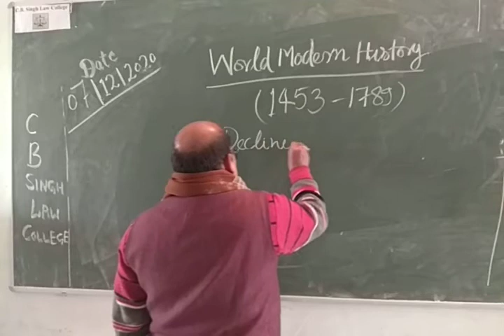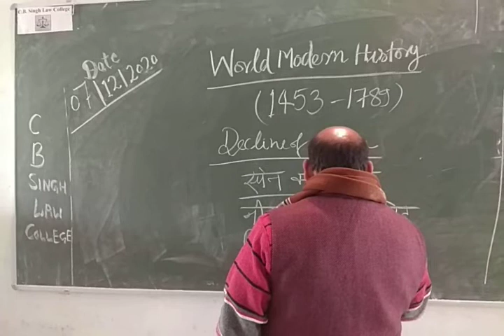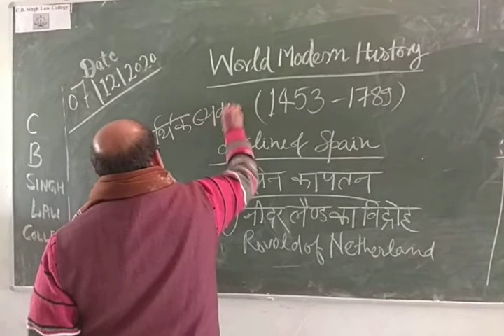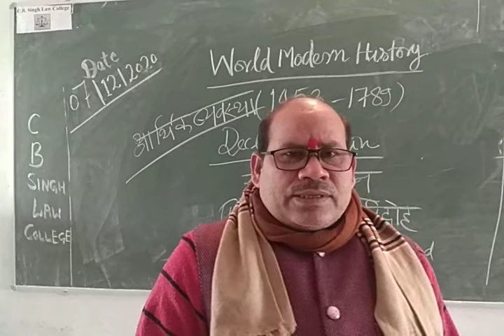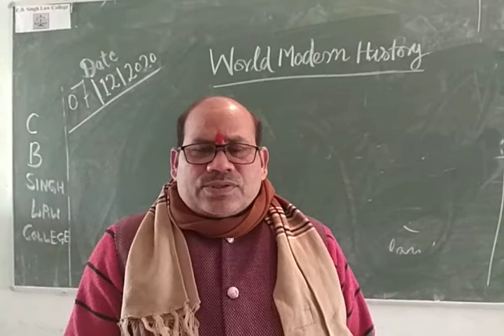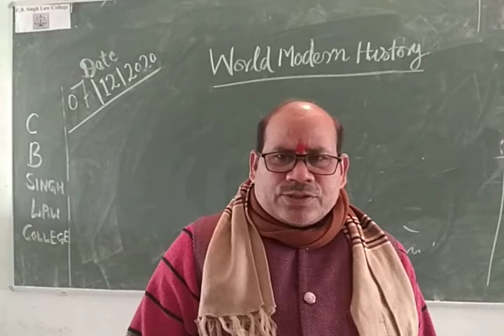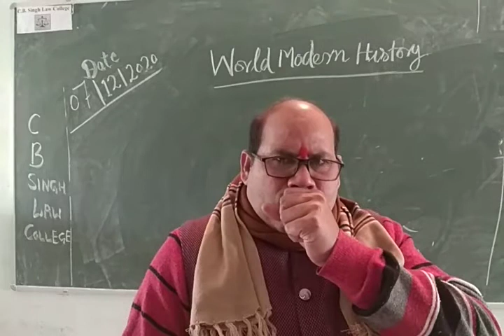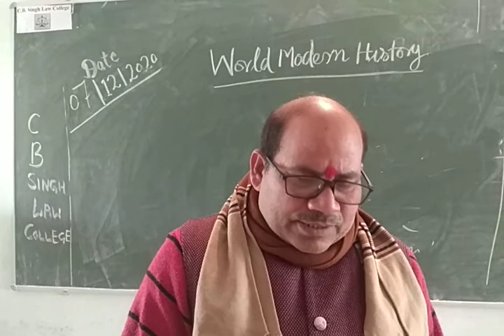History part 24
By Dr. Dinesh Sir